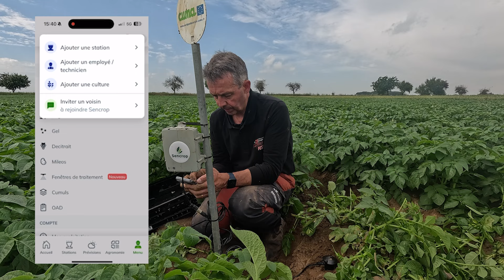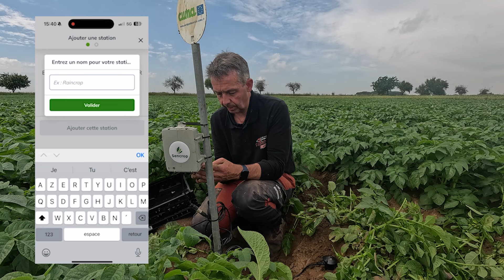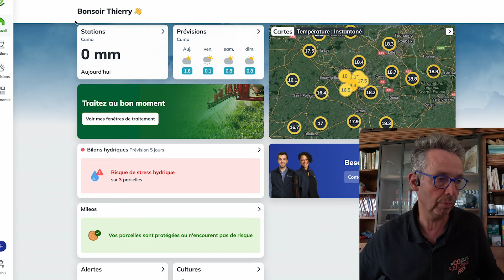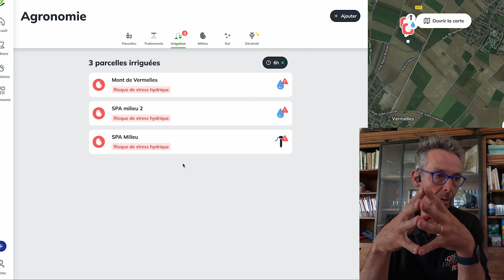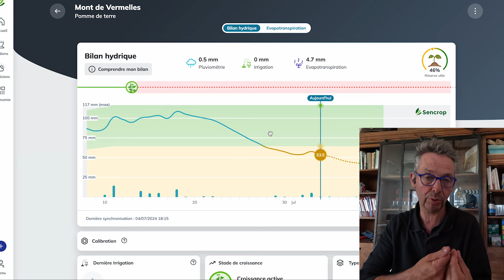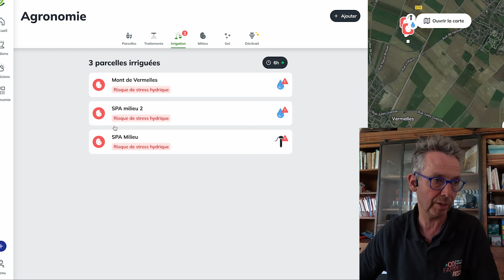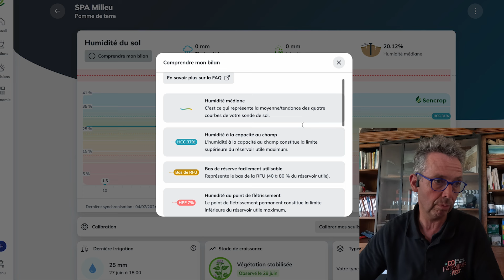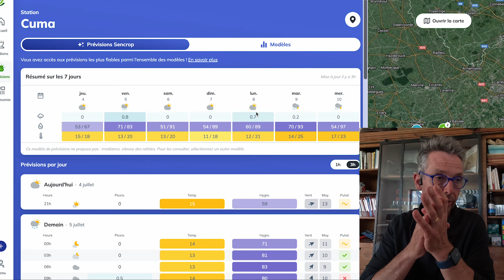Sonde capacitive, levée des haricots, entretien des bâtiments,...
Pour ceux qui ne me connaissent pas encore, moi c'est Thierry Bailliet 😉
Je suis agriculteur dans le nord de la France et depuis 9 ans je suis aussi Youtubeur sous le pseudonyme Agriculteur d'Aujourd'hui.

A bientôt dans une nouvelle vidéo !! N'hésites pas à laisser un commentaire et un pouce bleu si ca ta plu et tu peux aussi m'envoyer un message sur les réseaux 😉